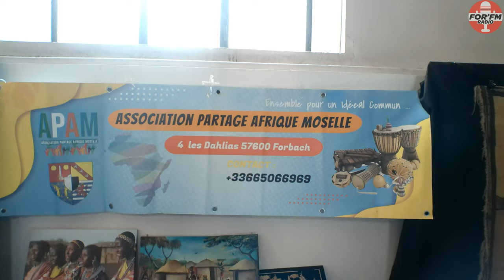Reportage Culture Camerounaise à la Syna de Forbach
For'fm c'est rendu à la Syna ce vendredi 28 avril, à la découverte de la culture camerounaise.  concerts, exposition de peinture, d’objets d’artisanat, danse, spécialités culinaires ...